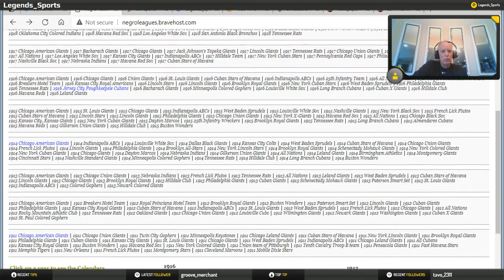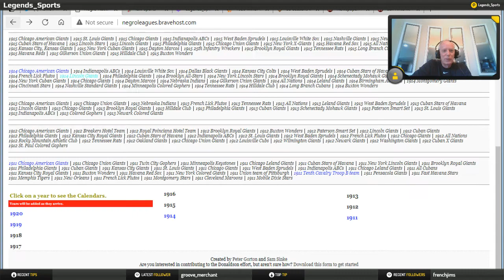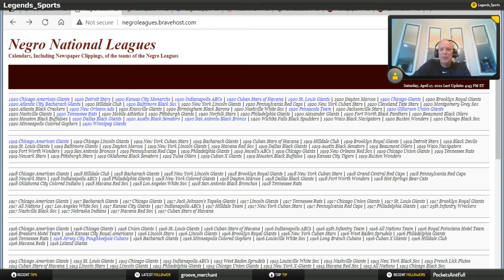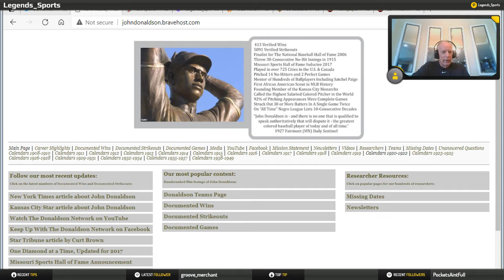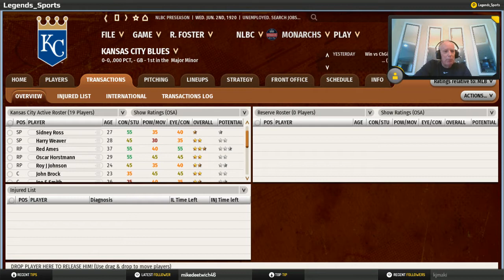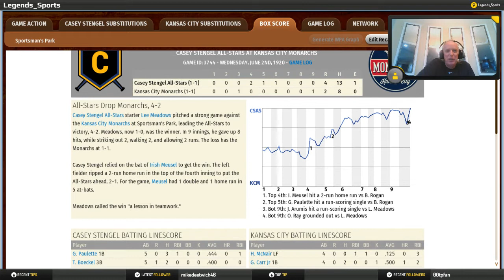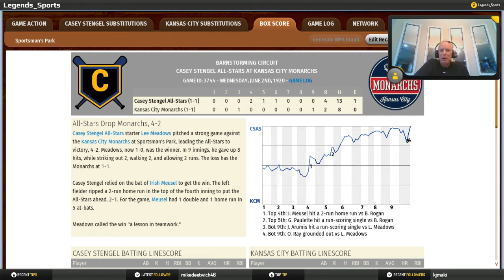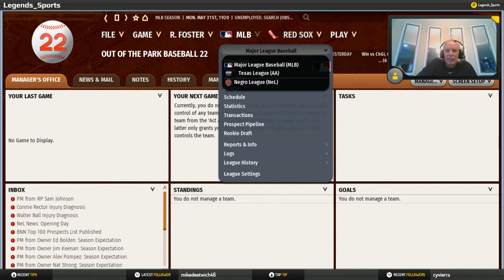Some Barnstorming with the KC Monarchs and a conversation with historian Pete Gorton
Some Barnstorming with the KC Monarchs and a conversation with historian Pete Gorton, historian, researcher and founder of The Donaldson Network. Game play of the October, 1920 barnstorming game simulation between the Kansas City Monarchs and Casey Stengel's All- Stars using Out of the Park Baseball 22